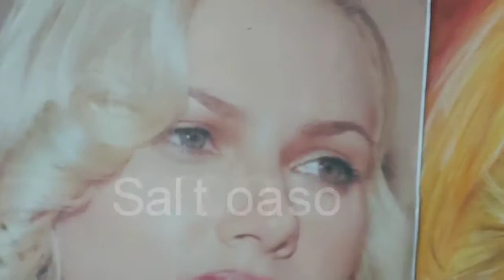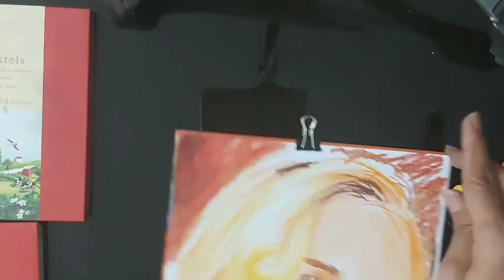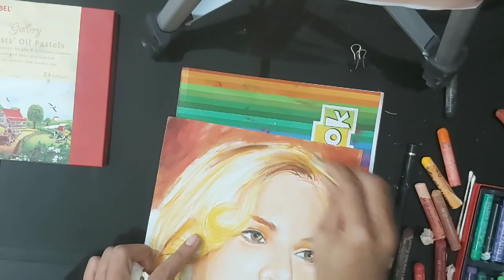Oil pastel | Drawing ScarlettJohansson | The Black Widow | The Avenger movie cast